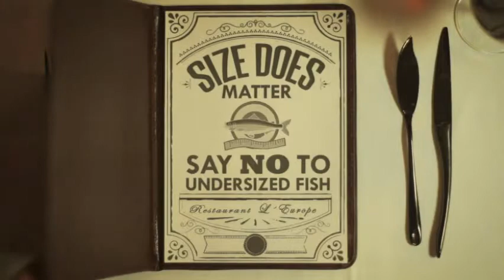No al pesce sottomisura